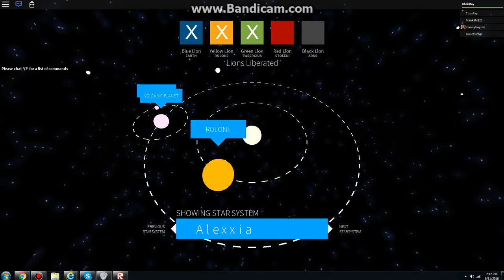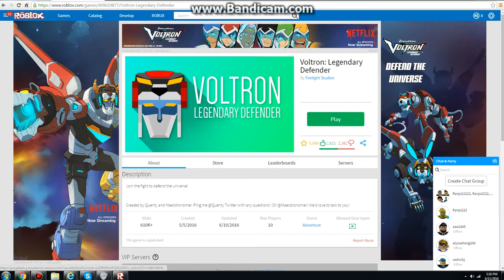Voltron: Legendary Defender (Part 5) Sendak's Ship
Once you have entered the ship, you need to be sneaky in order to get the laser gun and free the red lion. Of course you have to grab the laser gun and kill all the guards.

Song: SKRILLEX - RIGHT IN

You know how I put it, for my way, I use my phone and put it nearby my microphone lol.